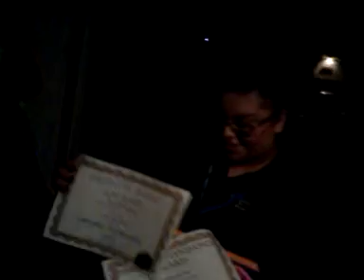Goodbye Batty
Saying goodbye to Batty